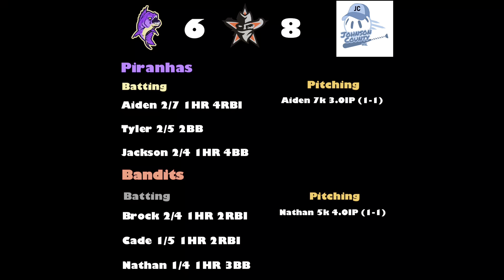2023 JCWL Opening Day | Bandits vs Piranhas